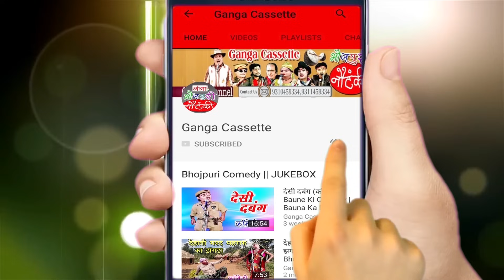New Nautanki|वफ़ादार सेनापति{भाग-10}उर्फ़ डाकू शोला सिंह|सुरेंद्र कुमार नौटंकी|Surender Kumar Nautanki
Ganga Cassette presents - New Nautanki|वफ़ादार सेनापति{भाग-10}उर्फ़ डाकू शोला सिंह |सुरेंद्र कुमार नौटंकी|Surender Kumar Nautanki

Nautanki - Vafadar Senapati Part 10
Artist --   Surendra Kumar Ki Nautanki

सुरेंद्र कुमार की नौटंकी का प्रोग्राम बुक कराने के लिए सम्पर्क करें .8853897264, 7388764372